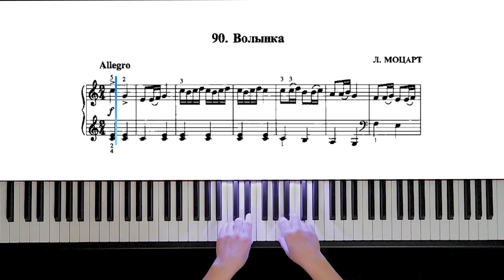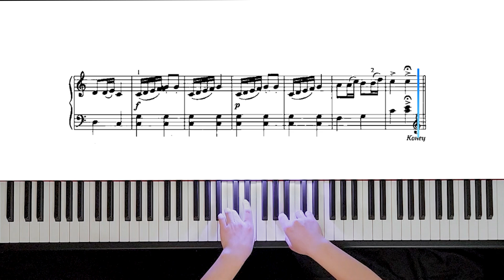90. Волынка (Russian Piano Method)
90. Волынка (Russian Piano Method)
Л. Моцарт

 этюд шмидт, исскуство, юный музыкант, не летай соловей, 51. этюд - е. гнесина